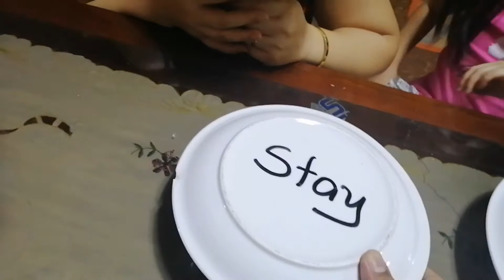stay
naka Pag laro na ulet kami ng aking apo ayos naka balik na sya sa aming spaceship hahaha tara laro na tayo
master yob and master chang at your service pag utusan mo lamang po hehehe
paki follow na din po ang aming fb page Master yob and master chang salamat po